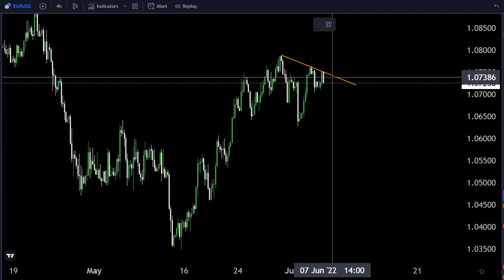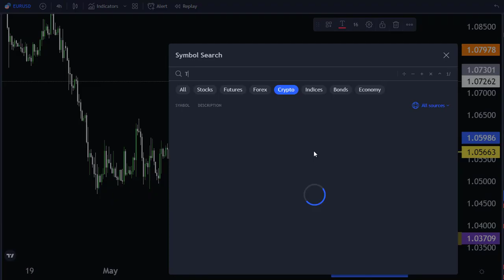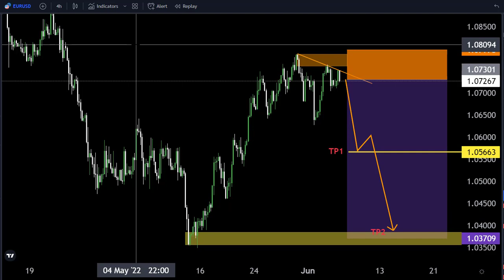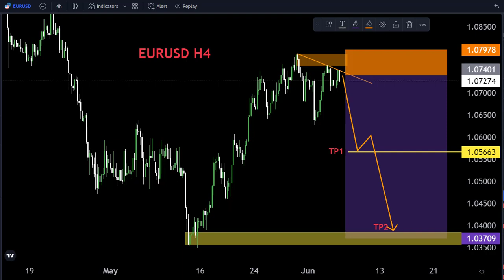EURUSD H4 FORECAST Technically Analysis My Strategy 6Junr2022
Hello Traders
In This Video EURUSD Weekly Forex Forecast   By World of Forex

🟢This Video includes_  (eurusd weekly market update)